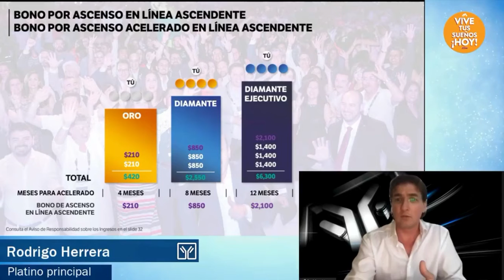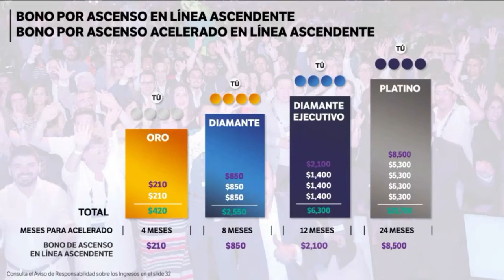Immunotec ECUADOR bonos por acensó en este video ves una oportunidad para ti inf 777 790 95 67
Nuestro platino Rodrigo nos explica los bonos que tenemos con Immunotec cuando desarrollamos el proyecto hola soy agustina García consultora independiente de Immunotec tú crees que necesitas ingresos extras si te interesa más información envía un mensaje por whats al y con gusto te envío más información